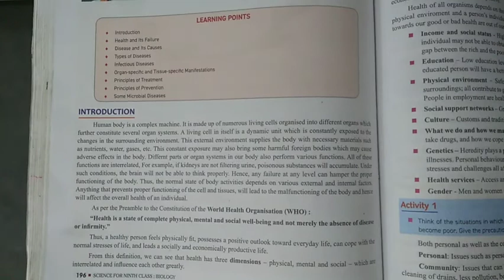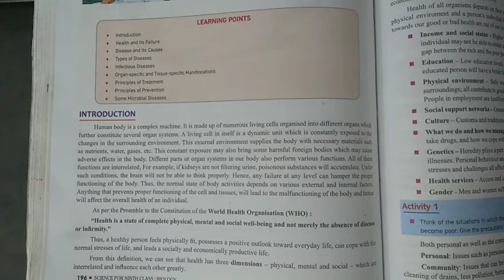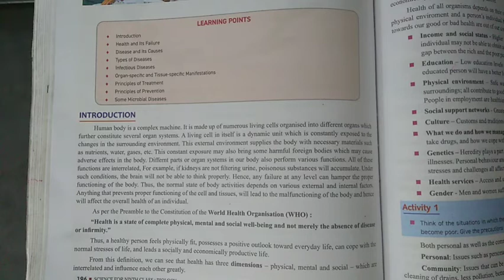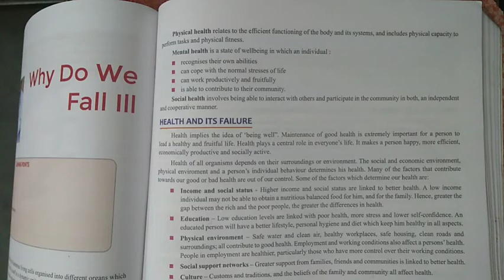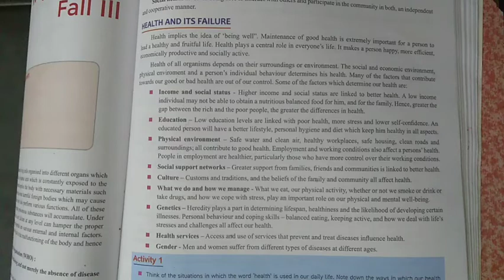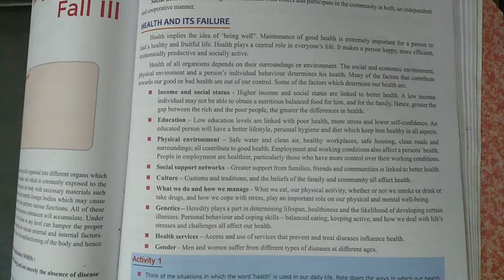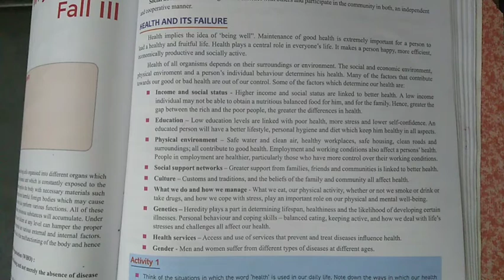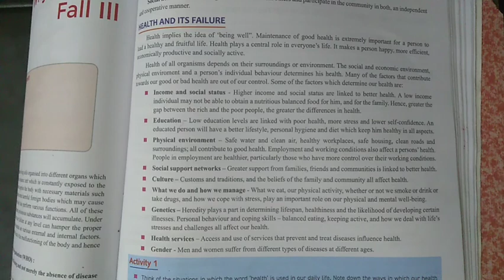Chapter- Why do we fall ill??